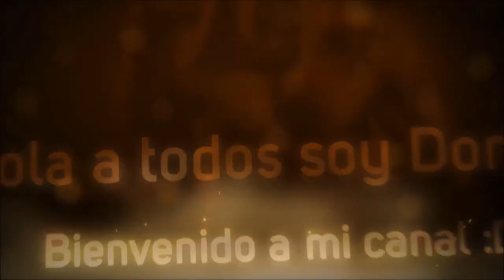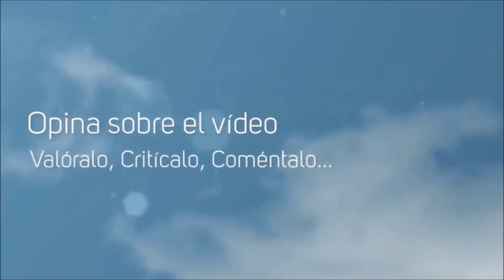UFC #6 La Derrota más rápida, amarga y dañina :c